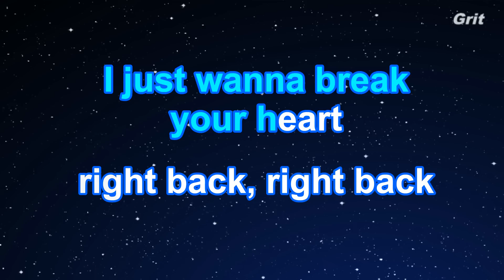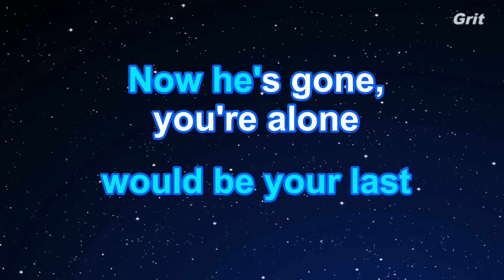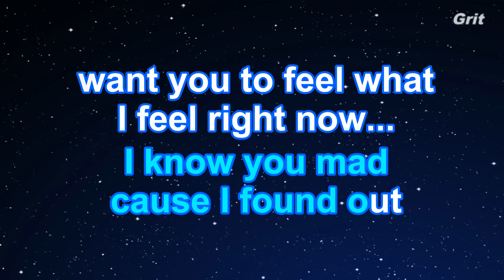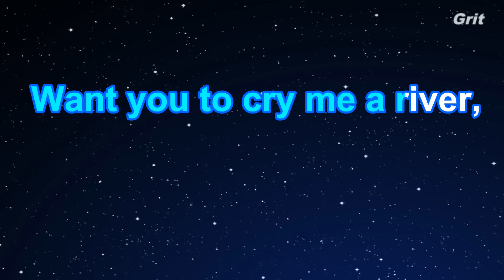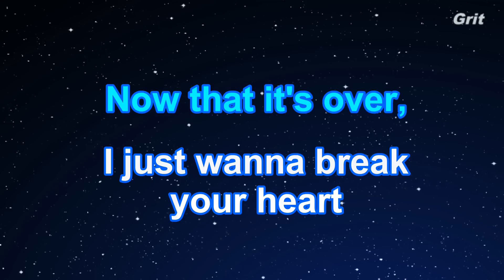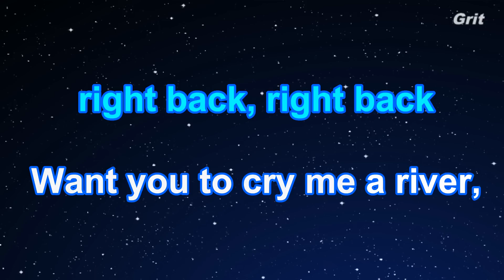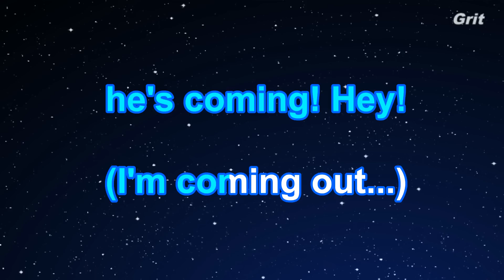Break Your Heart Right Back - Ariana Grande Karaoke【With Guide Melody】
Break Your Heart Right Back - Ariana Grande Karaoke【Guide Melody】EdKara with lyrics Powered by Grit

アリアナ・グランデ　ブレイク・ユア・ハート・ライト・バック　カラオケ　ガイドメロディ付

Break Your Heart Right Back - Ariana Grande Karaoke【No Guide Melody】